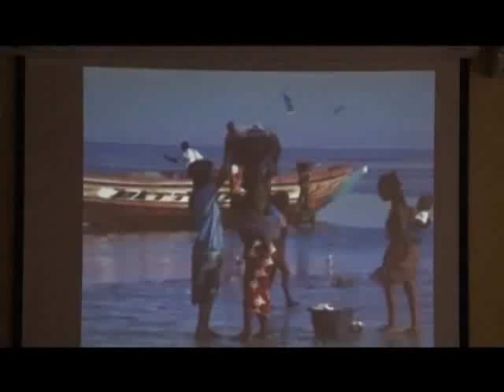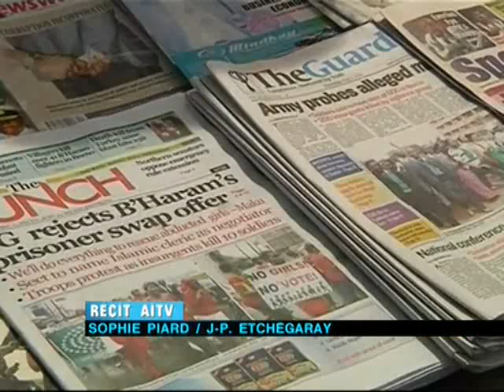Le 20 Heures de RTI1 du 15 Mai 2014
Le 20 Heures de RTI1 du 15 Mai 2014 présenté par David Mobio